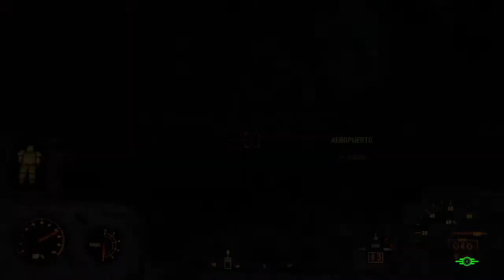Fallout 4 | Capitulo 44